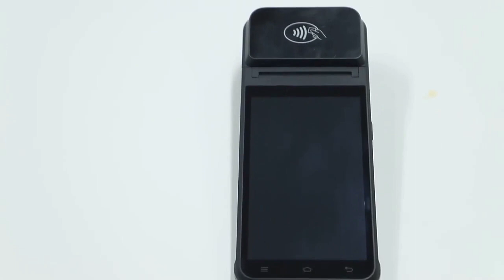Z92 5.5 inch Touch Screen Handheld Android POS Machine with NFC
Z92 with 58mm Printer
Z91pro Android POS with printer, android 8.0 operating system, 5.5 inch screen touch, super long standby battery capacity is 2800 mAh, thermal paper printing, 5 million pixels camera(option), 2G / 3G / 4G /wifi,BT communication, this fine workmanship and top quality machine is the best choice in the market.
Android 8.0 operating system:adopt the open android system, can let the user a simple and efficient development of the upper application.
Serviceable range:apply chain supermarkets, restaurants, convenience stores, clothing store, premises, bakery, enters sells saves the business management function.